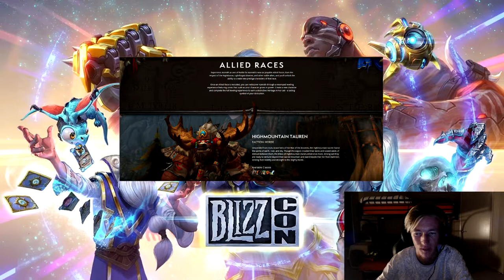BLIZZCON 2017 | COMPLETE RE-CAP | WORLD OF WARCRAFT 🎮🎮🎮